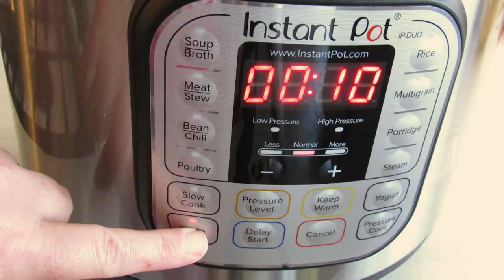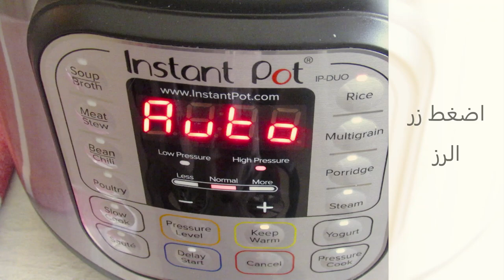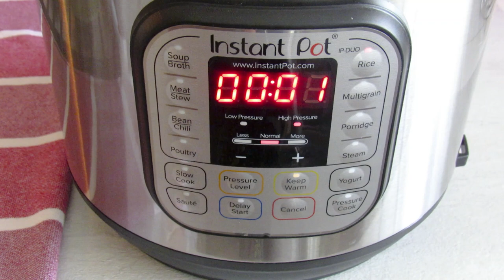رز و لوبيا بقدر الضغط الكهربائي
طبق جانبي بسيط ولكنه لذيذ. يمكن طبخها على الموقد بسهولة ولكن عليكم طبخ الفاصوليا أولاً ثم طبخها مع الرز. يمكنكم ترك التوابل إذا كنتم تفضلون ذلك ، النتيجة ستكون لذيذة كذلك.  اتمنى ان يعجبكم الفيديو واتمنى الدعم منكم تحياتي بالسلامة للجميع

المكونات:
١/٤ كوب زيت الزيتون
١ كوب بصل مثروم
١ كوب رز بسمتي مغسول ومصفى
١ كوب لب اللوبيا المجمدة
١ ملعقة صغيرة ملح او حسب الرغبة
١ ملعقة صغيرة بهارات مشكلة اختياري
١/٢ ملعقة صغيرة قرفة
١/٢ ملعقة صغيرة هيل
٢ كوب ماء